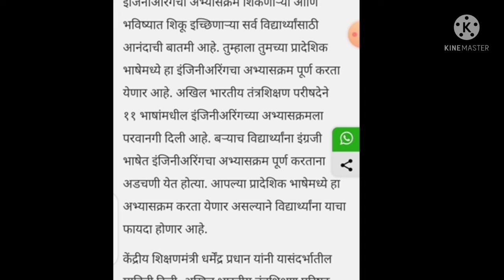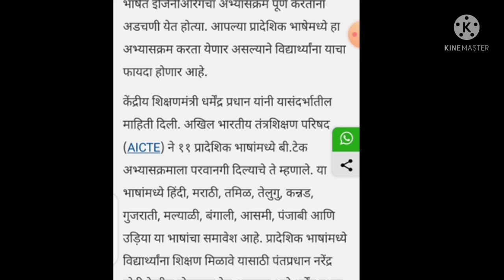The engineering course will be taught in 11 regional languages#अभ्यासक्रम 11 प्रादेशिक भाषा मध्ये .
The engineering course will be taught in 11 regional languages
इंजिनीरिंगचा अभ्यासक्रम 11 प्रादेशिक भाषा मध्ये शिकता येणार.

शासन निर्णय
शैक्षणिक बातम्या
शासकीय योजना
महाराष्ट्र शैक्षणिक घडामोडी

वरील माहितीसाठी Anay Education channel ला

धन्यवाद .

nep: btech in regional languages,
btech in regional languages,
regional languages,
business analyst course for beginners,
engineering,business analyst full course,
intonation in american english,
business analyst course,
intonation in english speaking,
intonation in english examples,
intonation in english sentences,
what is deep learning in simple explanation,
online tefl course,teaching english as a foreign language,
language acquisition,intonation in british english